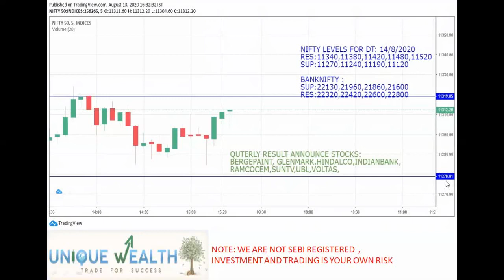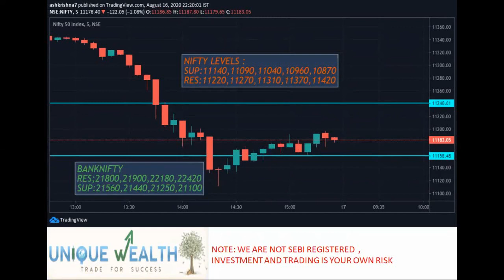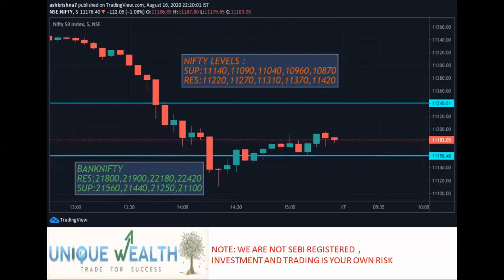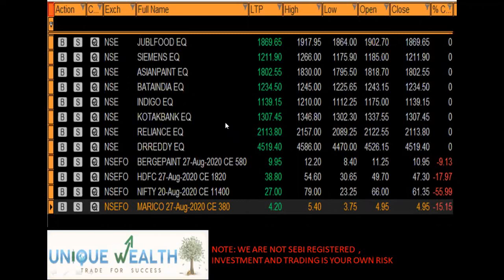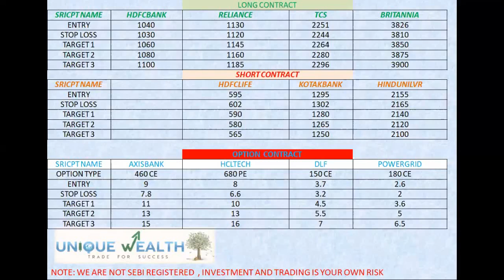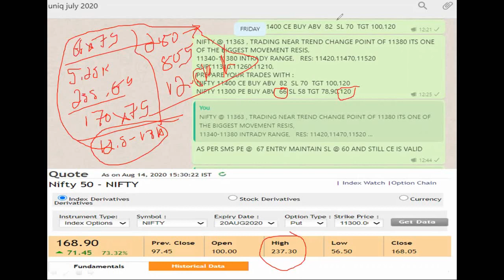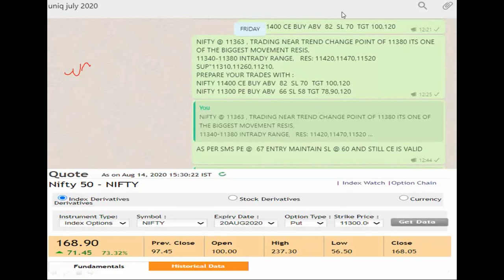August 17th STOCK MARKET NIFTY TECHNICAL LEVEL FOR DAY TRADE IN KANNADA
1.HOW TO PICK STOCK FOR DAY

2.NIFTY TECHNICAL LEVEL FOR EVERYDAY

3.HOW TO MAKE CONSISTENT PROFIT IN INDEX AND STOCK OPTION

4.ELIMINATE THE STOP LOSS AND TRADE FOR YOUR FINANCIAL FREEDOM

5.PREPARATION FOR NEXT TRADING DAY

6.FINIDNG THE OPPORTUNITY HIGH RETURN STRIKE IN EXPIRY .TO KNOW MORE ABOUT ADVANCED TECHNICAL ANALYSIS AND OPTION TRADING STRATEGY